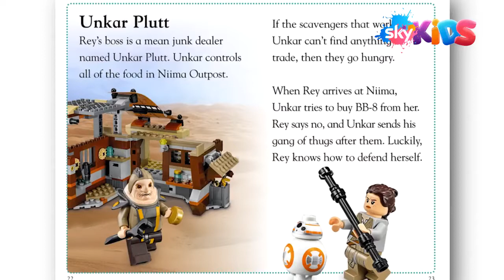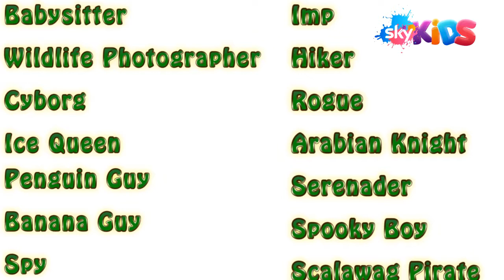Lego Star Wars UCS Assault on Hoth! Lego News Sky Kids